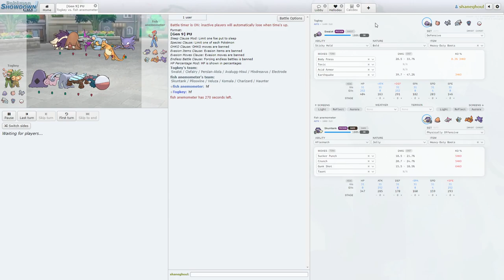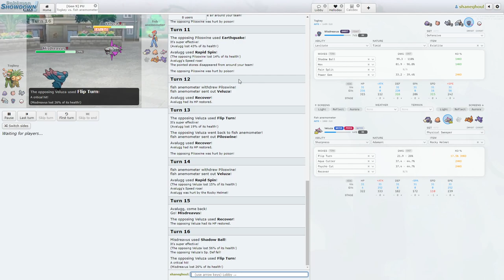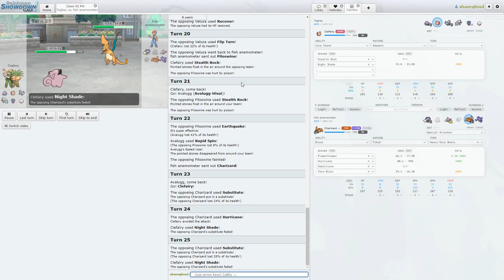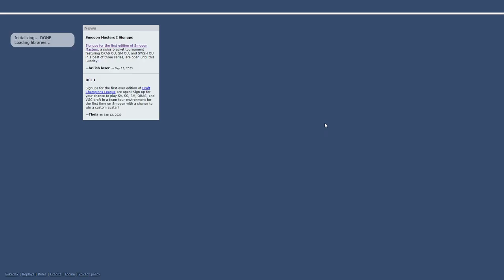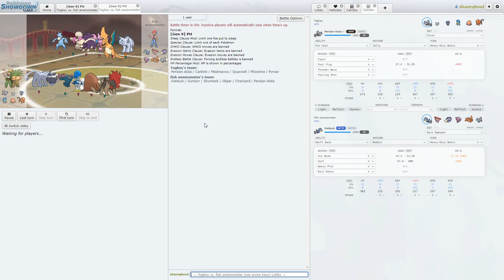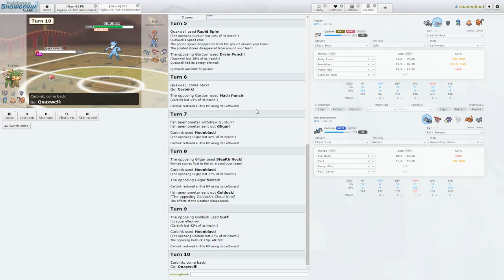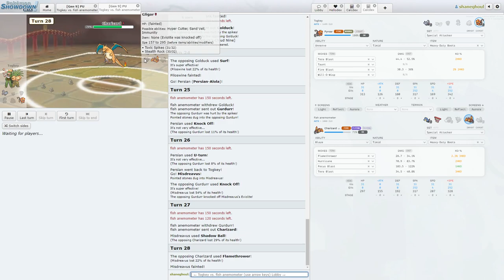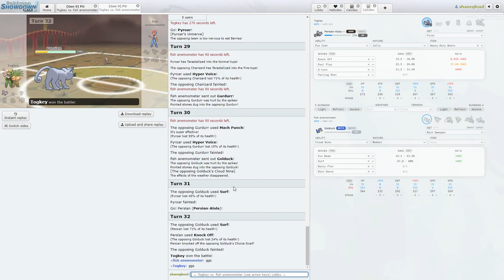Fish Anemometer vs Togkey - PULT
With Shaneghoul, Drud and gum.

Sorry about the background music being so loud x.x